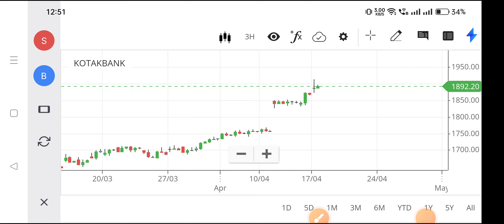kotak bank share analysis,kotak bank share news,nse kotak bank share price,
nse kotak bank share price,
kotak share price,
kotak share,
kotak mahindra share,
kotak stock price,
kotak share price today,
kotak bank share and earn money,
kotak bank share latest news,
kotak bank share price target
kotak bank share latest news today,